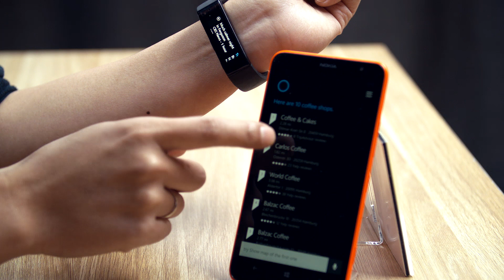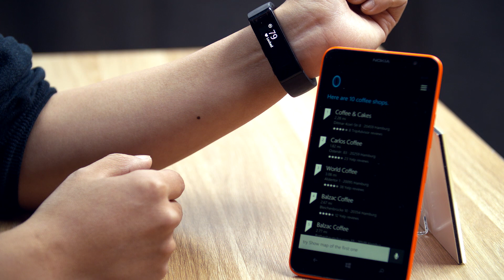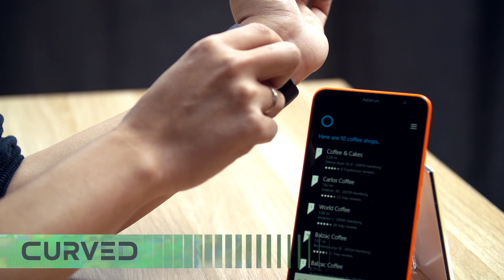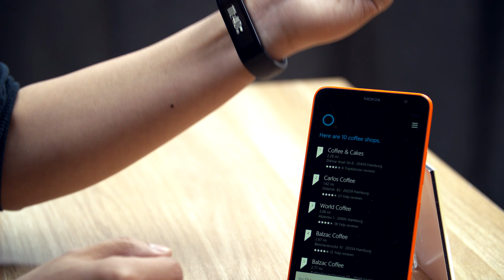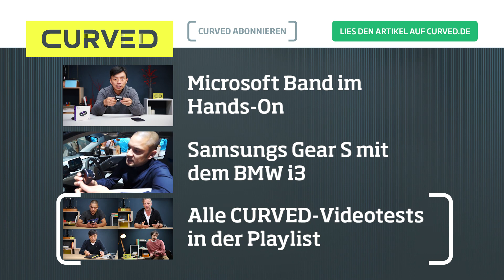Microsoft Band: Das hässliche Entlein im Testfazit | deutsch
Alle reden nur über Smartwatches mit Googles Android Wear, die Apple Watch oder spezielle Fitness-Armbänder wie das Jawbone UP – aber keiner hat auch nur ansatzweise Microsoft und dessen Band auf dem Schirm gehabt. CURVED-Redakteur Shu hat sich den neuen Fitness-Tracker mit Smartwatch-Funktionen aus Redmond importiert und zum Test um den Arm geschnallt. Den kompletten Testbericht gibt es auf CURVED